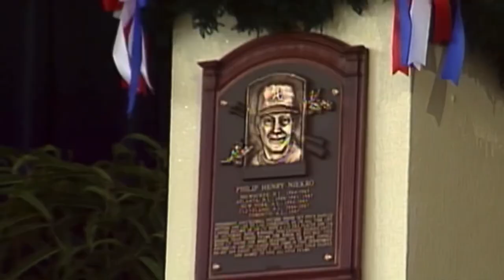The 2021 Atlanta Braves - A Year For The Ages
Filled with ups and downs, 2021 will forever be a year to remember for the Atlanta Braves!